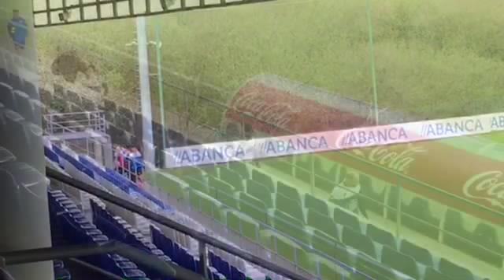El Dépor se ejercita tras vencer al Levante